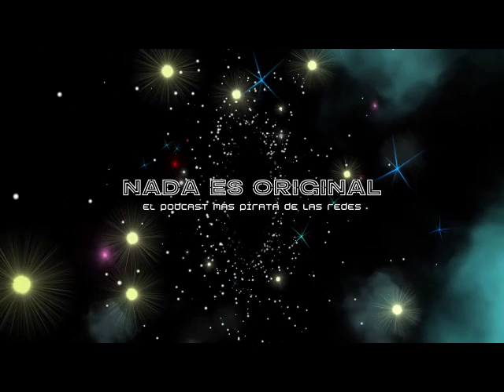Dennis López y Ajá (Agua)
El capítulo perdido entre el maremoto de la edición XII por fin sale a la luz. Dennis Noel López nos cuenta todo sobre su cortometraje Aja (Agua) que fue selección oficial de la pasada edición.